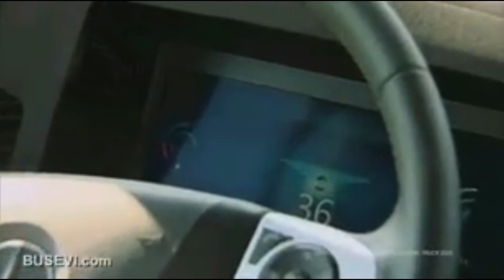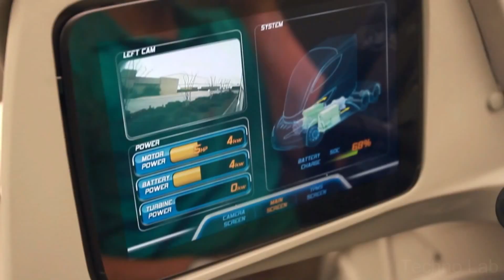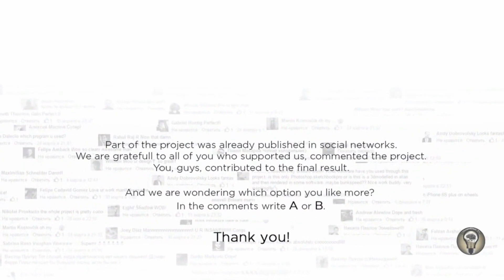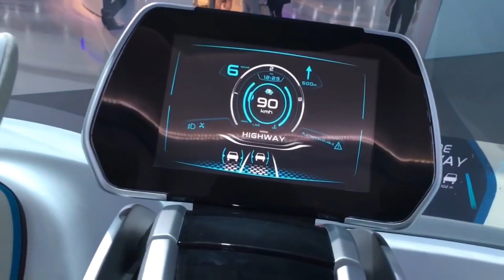5 Awesome Trucks That Will Blow Your Mind !!! You Must Watch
New amazing inventions, cool gadgets, futuristic new technology, and things you didn't know existed. Mind blowing!
The Hi-tech Modern Truck used on the video can be backed on the following links

1. Mercedes Future Truck

2. Freightliner Inspiration Truck - Platooning Technology

5. Walmart Advanced Vehicle Experience Concept Truck

All the Videos Used on this channel are the property of product owner or website. It is not a Promotional Video we are just trying to present some cool gadgets that are very useful in our life.
All our videos are for educational propose. These videos are all about latest technology, inventions and top homemade inventions. These videos encourage people to do stuff.